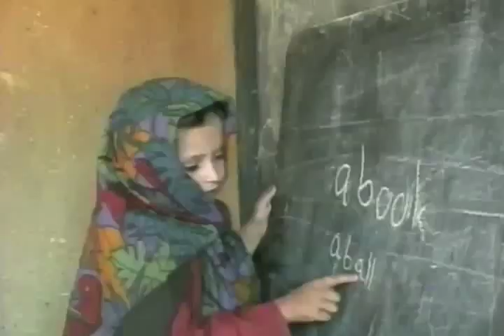Mensagem do Secretário-Geral da ONU: Dia das Nações Unidas 2010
Mensagem do Secretário-Geral da ONU, Ban Ki-moon, para o Dia das Nações Unidas -- 24 de outubro de 2010.

"No Dia das Nações Unidas, quero expressar meu agradecimento aos milhões de pessoas que, em todo mundo, acreditam profundamente em nosso trabalho pela paz, o desenvolvimento e os direitos humanos, que apoiam nossos ideais e que nos ajudam a atingir nossos objetivos. A todos vocês, amigos e concidadãos do mundo, muito obrigado.

Faz hoje sessenta e cinco anos que a Carta fundadora das Nações Unidas entrou em vigor. Todos os anos, no Dia das Nações Unidas, reafirmamos nosso compromisso mundial e os valores universais de tolerância, de respeito mútuo e de dignidade humana. Reconhecemos os progressos que já alcançamos juntos: as melhorias na área da alfabetização e da esperança de vida, a disseminação do conhecimento e das tecnologias, os avanços no campo da democracia e do Estado de Direito.

Mas o Dia das Nações Unidas é, acima de tudo, um dia que nos incita a redobrar os esforços para proteger as populações envolvidas em conflitos armados, para lutar contra as mudanças climáticas e para evitar uma catástrofe nuclear; para redobrar os esforços para assegurar mais oportunidades às mulheres, para combater a injustiça e a impunidade e para implementar os Objetivos de Desenvolvimento do Milênio.

A Cúpula sobre os Objetivos de Desenvolvimento do Milênio, que aconteceu nas Nações Unidas, no mês passado, gerou não só dinamismo político, mas também compromissos financeiros particularmente significativos neste período de dificuldades econômicas. Estou determinado a prosseguir com o trabalho para atingir as metas fixadas para 2015.

Apesar dos nossos problemas, apesar da polarização e da desconfiança, o mundo interligado em que vivemos criou inúmeras novas possibilidades de progresso comum. Comprometamo-nos, todos juntos, a redobrar os esforços para realizar os grandes ideais definidos na Carta das Nações Unidas."